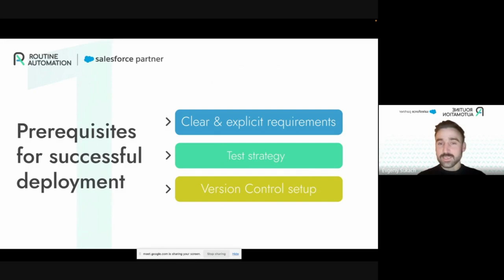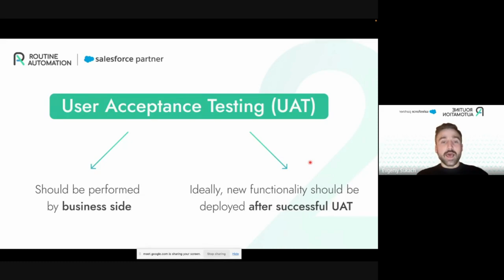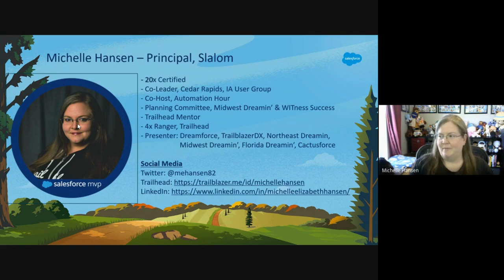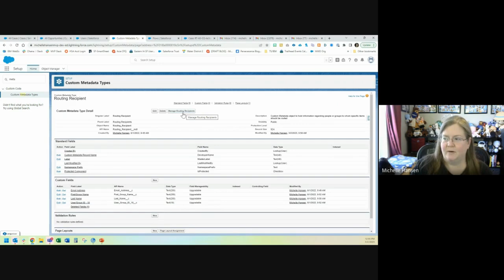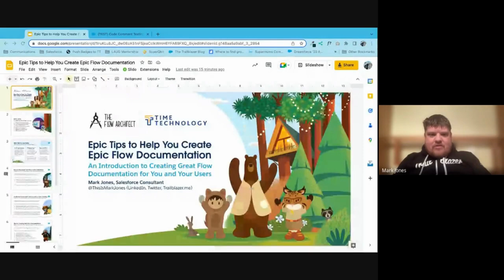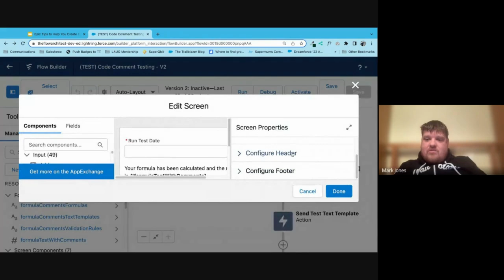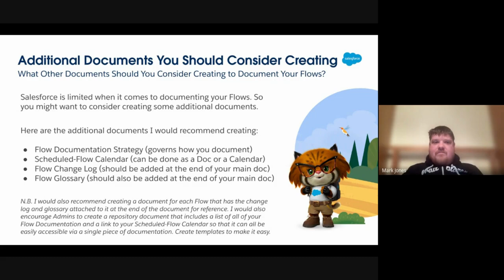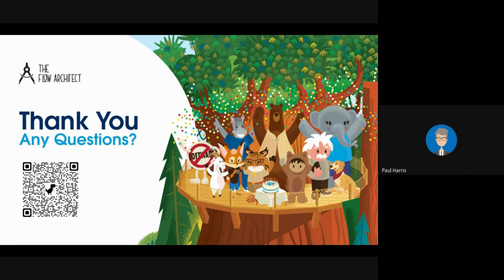Cotswolds Salesforce Community Group | March 2023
Our First Cotswolds Salesforce Community Group of the Year!

0:00 Introduction
0:05 Tips for Successful Deployment by Evgeniy Suckach
12:00 Questions for Evgeniy Suckach
16:27 Kahoot Quiz!
17:43 Custom Metadata with Michelle Hansen
35:06 Questions for Michelle Hansen
37:00 Flow Documentation with Mark Jones
59:15 Questions for Mark Jones
01:05:00 Thank you!